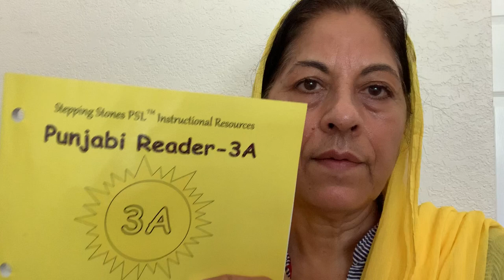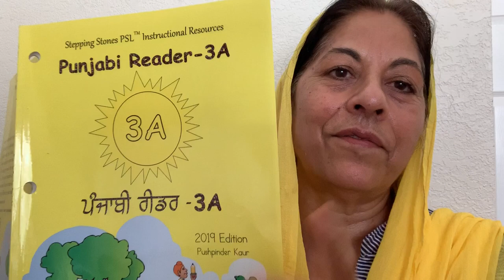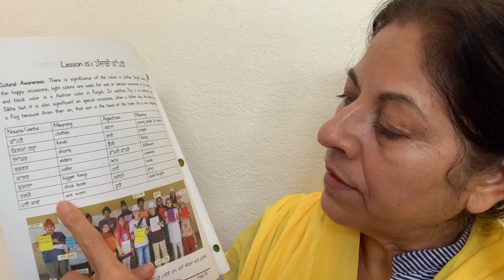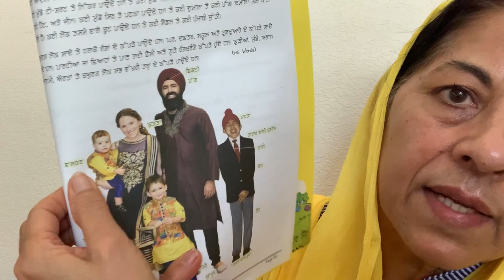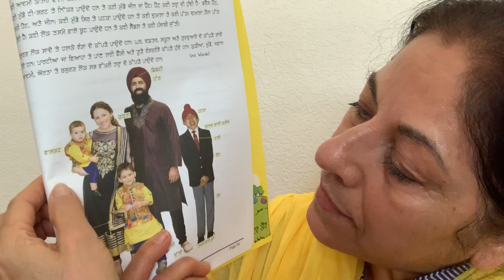PSL Reader 3A Lesson15 Part1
Dear GNKS Level 3 Students- This is lesson 15.1- Punjabi Clothes. We learn the vocabulary in this video. Bring your book PSL Reader 3A before you watch this video.